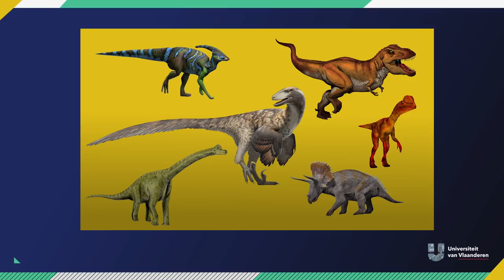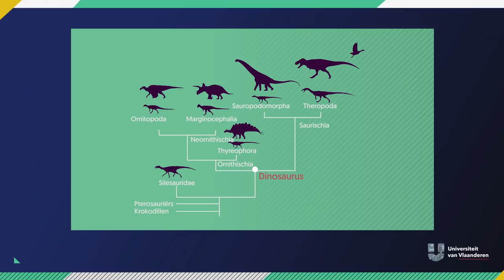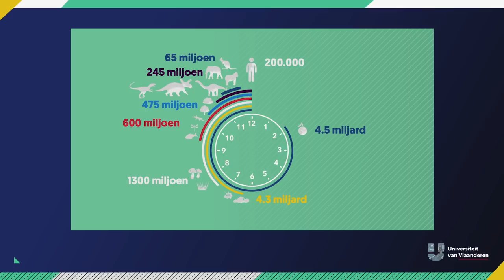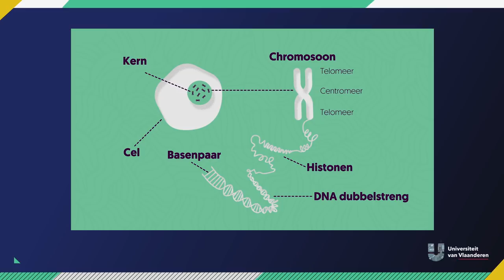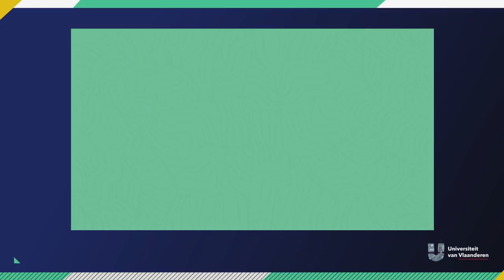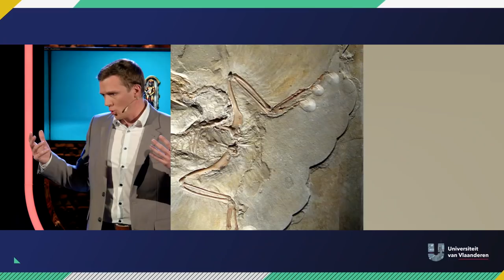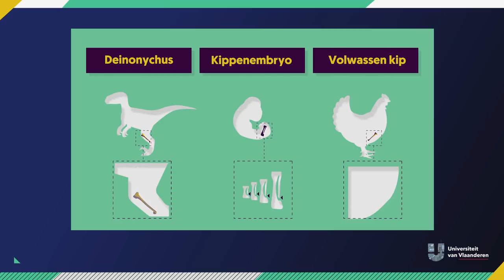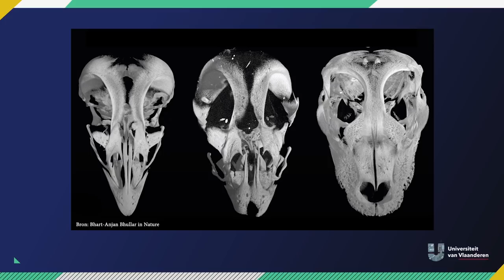Kan Jurassic Park al in het echt ?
Stel: een mug vloog zo'n 65 miljoen jaar geleden gezellig rond op de aarde. Mensen waren er nog niet, dus ze voedde zich met dinosaurusbloed. Die mug belandt per ongeluk in de hars van een boom, waardoor ze - én het dinosaurus-DNA - tot vandaag netjes bewaard is gebleven. Hierdoor slagen wetenschappers erin om dino's weer tot leven te wekken. Het klinkt als een goed filmscenario en dat is het ook. Maar zou het ook echt kunnen? Paleontoloog Koen Stein (VUB) komt vertellen hoe ver we al staan.